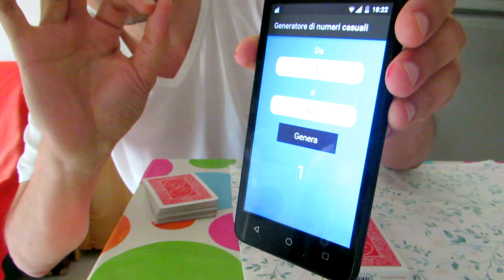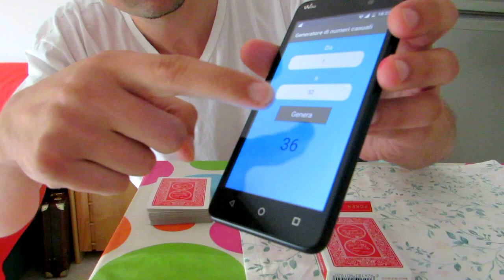A.C.A.N'.T. (IL BERGLAS EFFECT ORA E' POSSIBILE DAVVERO!!!)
MIGLIORE ACAAN (commerciale e realizzabile nella vita reale) 2017/2018
QUALSIASI CARTA REALMENTE!!!
QUALSIASI NUMERO TRA 1 E 52!!!
MAZZO REGOLARE TUTTO ESAMINABILE!!!
IL MAZZO E' SEMPRE SUL TAVOLO NON TOCCHERETE MAI IL MAZZO 100%!!! quando iniziera' LESIBIZIONE!!!
non devi memorizzare le carte...
E' QUALCOSA DI SPAVENTOSO!!!
SPIEGAZIONE 1 ORA IN VIDEO TUTO DETTAGLIATO.
NEL VIDEO SPIEGAZIONE VI INSEGNO A COME FAR SI CHE IL MAZZO NON VERRA' MAI TOCCATO DALL'INIZIO FINO ALLA FINE DELLA PERFORMANCE. (CI SARANNO 2 VERSIONI UNA IL MAZZO VIENE SVENTAGLIATO DAVANTI ALLO SPETT..E LUI SCEGLIERA'..OPPURE SECONDA VERSIONE IL MAZZO E' SUL TAVOLO SIN DALL'INIZIO..E MAI TOCCATO!
e se ve lo dico io che ho esperieza di 20 anni negli acaan!!!FIDATEVI!!!
IN VENDITA 100 EURO